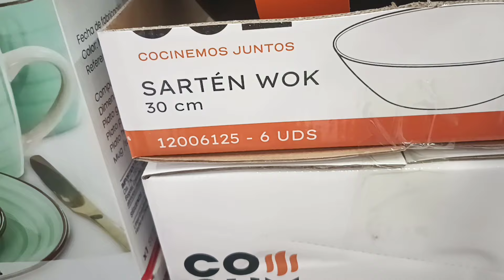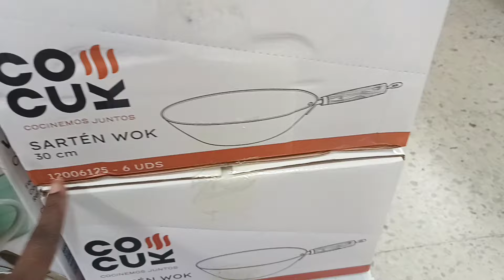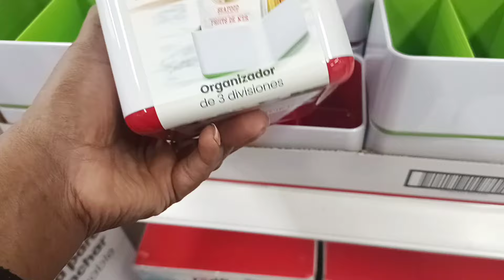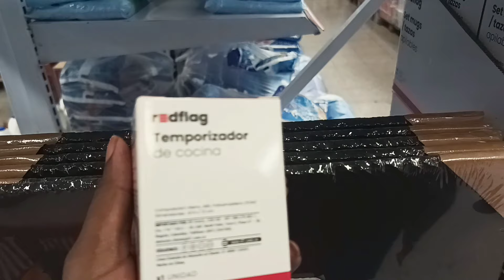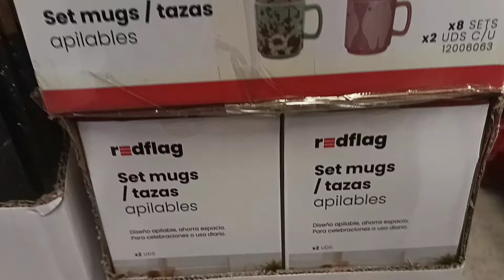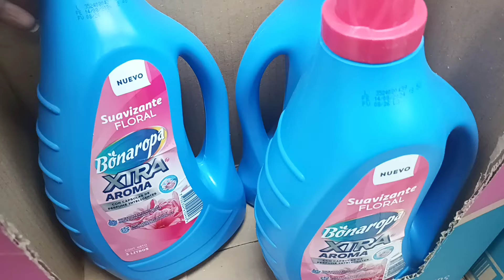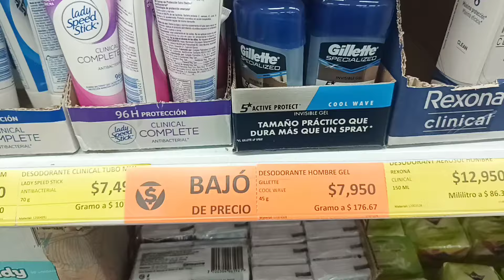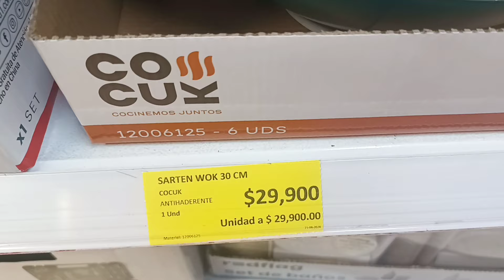TIENDAS d1 lomásnuevo PRODUCTOS ASOMBROSOS